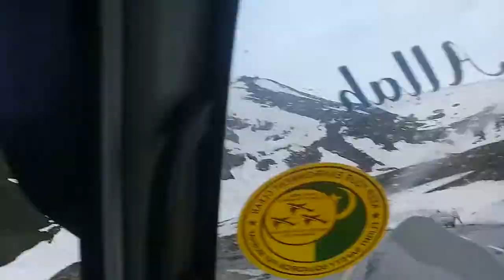Babusar top summer Times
One of the world top 7 natural beautiful places. It's in Pakistan.  In Diamer Gilgit. Natural lovers must visit here.